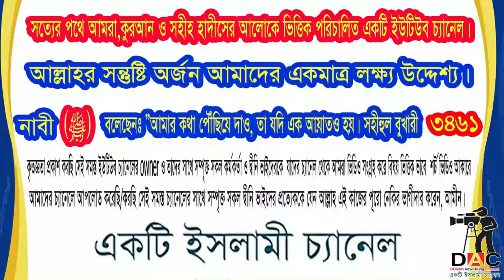জিলহজ মাস কেন এই মাসের মতাৎপর্য ও গুরুত্ব:আলোচকঃ শাইখ জামাল গাজী ইবনে সফিউল্লাহঃচাঁদপুরী:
Islamic TVইসলাম- ই একমাত্র শান্তির পথST media20পিস ওয়াজ বাংলাBogura Salafi Media বগুড়া সালাফী মিডিয়াইসলাম আলোকিত পথAhmadullahQuraner Bin Mishal OfficialNTV NewsEkattor TVSOMOY TVChannel 24 Rtv NewsChannels TelevisionYoutube Tips And Tricks SD Islamic houseBDBD IT TouchIslamic Lecture & Jalsha 2Shaikh Motiur Shaikh Motiur Rahman OfficialRahman Officiallslam indabaQB Tvইসলামের পথে..Mahi Islamic MediaMahi Islamic Mediaআল ফাতাহ টিভিchannel Dewan Islamic Channel sheikh ইসলামিক_গজল AR FACT#icc_dammam#motiurrahmanmadani#banglawaz2023#মতিউর_রহমান_মাদানী motiurrahmanmadani ফেসবুক পেইজ# Bd Bangla Waz#motiur_rahman_madani#islamicepoast#allhahuakbar#islamicstatus#kaymoteralamot#JamunaTelevision JTV যমুনাটিভি banglawaz youtube instagram videoMy first vlog❤️❤️ my first vlog।।my_first_video firstvlog my_first_vlog my_first_video my_first_vlog_on_youtube my first vlogs মায়ের_কান্নার_ওয়াজ my first vlog,my first vlog video2023viral video#viral video2023#দোয়া,মায়াজাল my মুনাফিক নামাজ wazsheikh ইসলামিক_ভিডিও motiurrahmanmadani banglawaz2023হজ্জের মাস,হজ্জের মাস কয়টি,হজ্জের মাস কি কি,হজ্জের মাস সমূহ,হজ্জের মাস কয়টি ও কি কি?,হজের মাস,বাংলা অর্থসহ হজ্জের মাস ওয়াসিম আইয়ুব,হজের মাস কয়টি,হজের মাস কি কি,হজ্জের মাসগুলো কি কি,হজ্জের দোয়া,হজ্জের ভিডিও,হজ্জের বয়ান,বদলি হজ্জের নিয়ম,হজ্জের হুকুম কি?,হজ্জের গুরুত্বপূর্ণ মাস’আলা,হজ্জের নিয়ম কানুন,হজ্জের গুরুত্ব ও ফযিলত,হজ্জের ফরজ কয়টি ও কি কি?,হজ্জের ওয়াজিব ৬ টি কি কি,হজ্জের শিক্ষা ও গুরুত্ব,ওমরা হজ্জের প‍্যাকেজ 2023